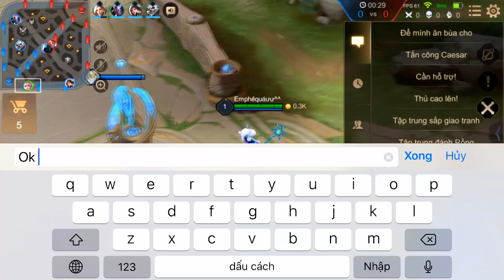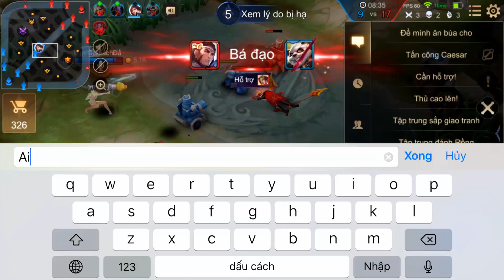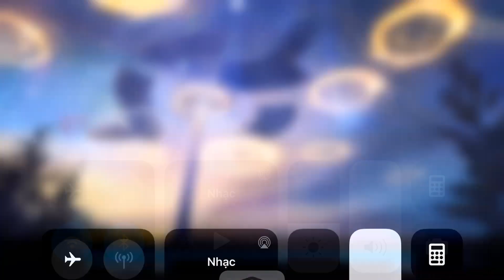Liên Quân _ Chỉ 1 Pha Combat Cực Hay Thay Đổi Cả Trận Đấu | Best Alice Lật Kèo Cực Hay